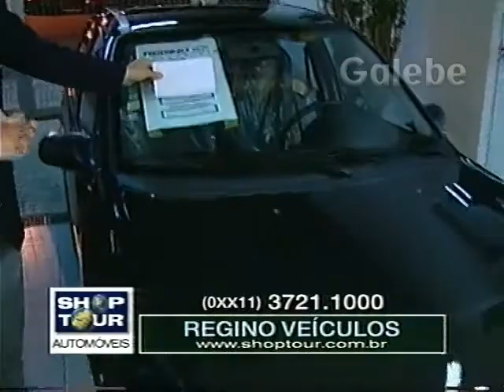REGINO VEÍCULOS YURI GALEBE 19 05 2000 3